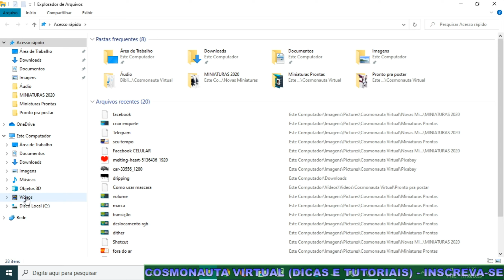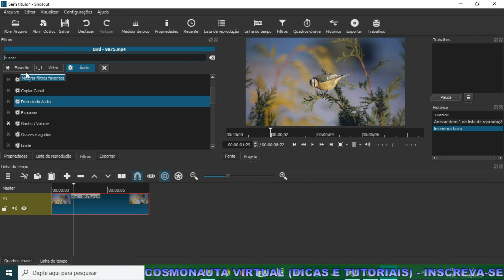Como Adicionar Filtros Favoritos no Shotcut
Vamos aprender a adicionar filtros aos favoritos dentro do Shotcut; editor de vídeo gratuito. O Shotcut possui uma ampla variedade de filtro para ser utilizado em nossos projetos de vídeo. No entanto, para facilitar a encontrar os filtros que mais utilizamos, podemos marcá-los ou desmarcá-los como favoritos. Dessa forma, eles irão para dentro da aba de Favoritos e facilitará no seu dia a dia quando estiver editando vídeos.

* Editor de Vídeos do Canal: Kdenlive / Blender/ Shotcut/ Lightworks
* Captura de Tela: OBS Studio / Stremalabs OBS
* Editor de Áudio: Audacity
* Arte e imagens: Inkscape / Gimp
* Introdução 2017: José Carlos Junior
* Música de Introdução: Eyes On You /Network 415 (Biblioteca do Youtube)
* Imagens e vídeos utilizados: Pixabay
* Outras Imagens e Vídeos: José Carlos Junior
*Microfone: Condensador Samson CO1u Pro
* Internet: Digital Net